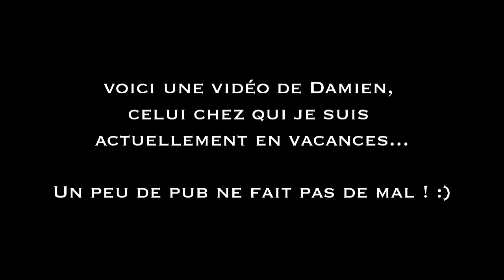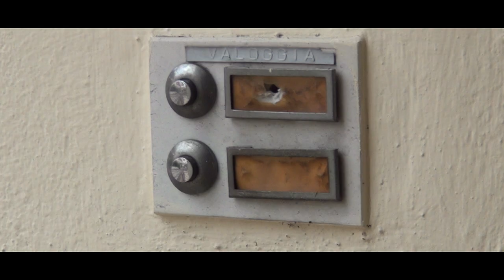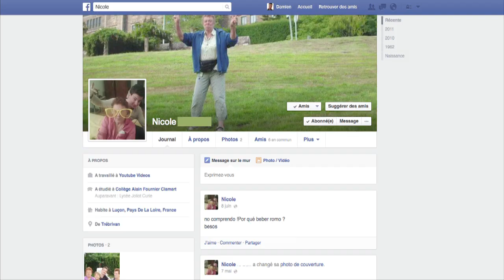[HS] Damien | Podcast | Les Anniversaires C'était Mieux Avant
● Lien Twitter ► @DamienRougeSang